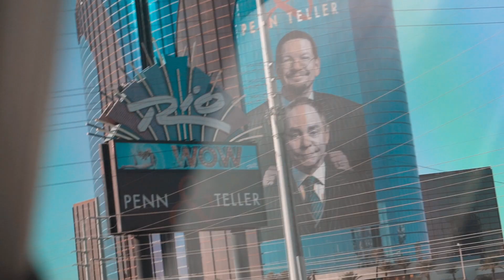SKUSA DAY #1 | VLOG 10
Recap from the last couple days we have had in vegas.
This is the first day for SKUSA.
3 More days to go.